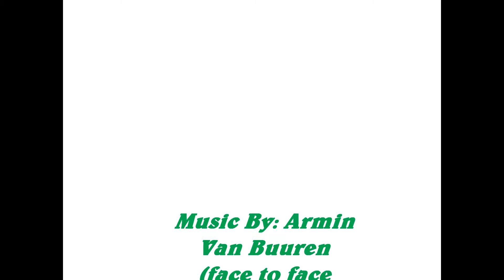MW2 Intervention Montage [NbK]